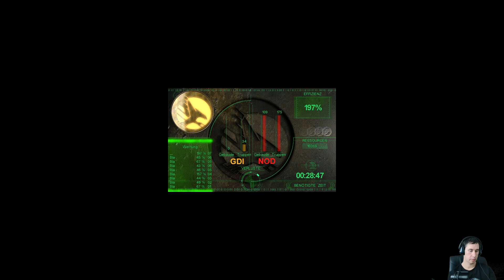Let's Play Command & Conquer Tiberian Sun Part 19 - ein hart umkämpfter Sieg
Im Jahre 2030 ist die Bruderschaft von Nod stark geschwächt, in kleinere Fraktionen zersplittert und tritt nur sporadisch in Erscheinung. Der Grund dafür ist, dass die GDI Kanes Nachfolger General Hassan unter ihrer Kontrolle hat, was einen gewissen Frieden garantiert. Doch nachdem die unter einem Vorwand durchgeführte Hinrichtung eines treuen Gefährten von Kane (Anton Slavik) scheitert und dieser fliehen kann, mehren sich Nods Überfälle und auf einmal erscheint Kane wieder auf der Bildfläche. Die GDI war jedoch der festen Überzeugung, er sei bei der Zerstörung des Tempels von Sarajevo im ersten Tiberiumkrieg getötet worden. Kane eröffnet daraufhin den Blitzkrieg und erscheint in ungeahnter Stärke...
Release: 26/27 August 1999